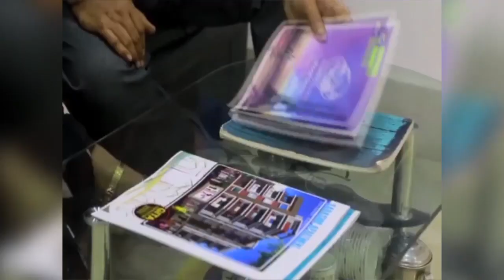নদীয়ার চাকদহ থানার রানীনগর ঘাট এলাকায় হঠাৎই একটি পাটকাঠি বোঝায় স্তুপে আগুন ধরে যাওয়ায় চাঞ্চল্য